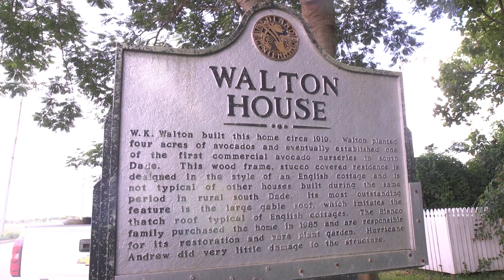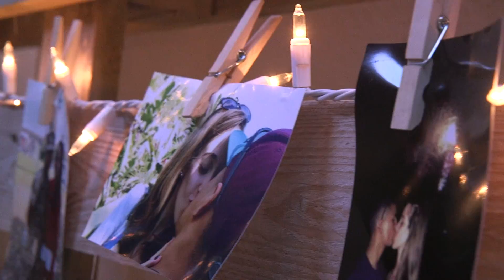Lauren & Danny Wedding @ The Walton House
Snap Chat / RedElephantEnt